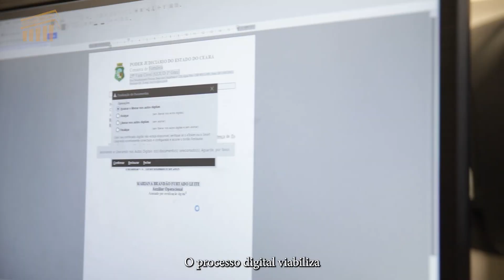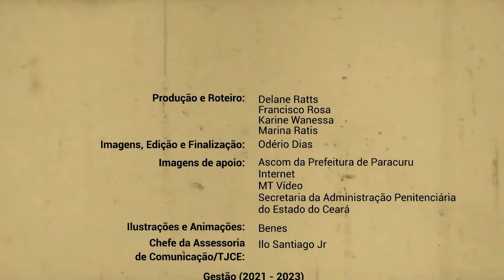2 – Episódio – Nada será como antes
No Dia da Memória da Justiça, 10 de maio, o TJCE lembra momentos marcantes do Judiciário do Ceará. O segundo episódio é Nada será como antes. Acompanhe.